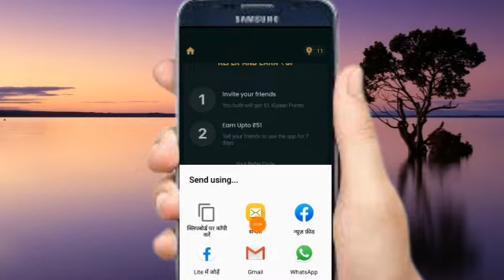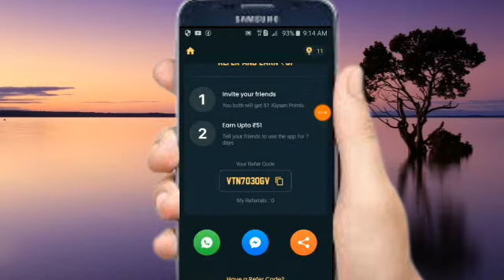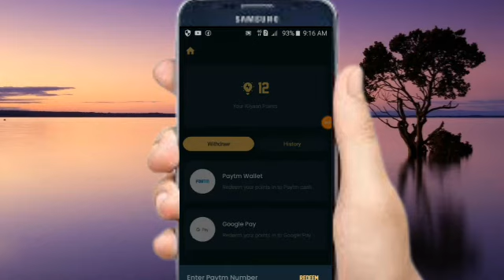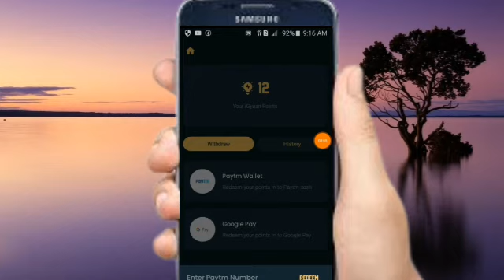simple maths earning app | simple maths app payment proof real or fake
simple maths earning app simple maths app payment proof real or fake simple maths app earn money simple maths unlimited trick simple maths app real or fake refer and earn withdrawal proof